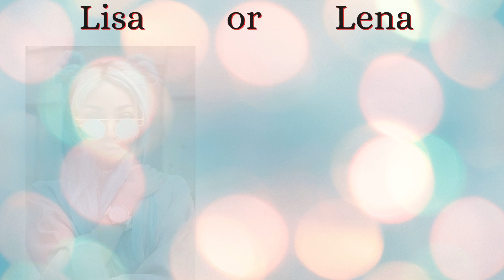Lisa or Lena #17 💖